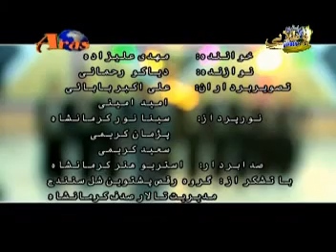Mahdi Ali Zade 3)